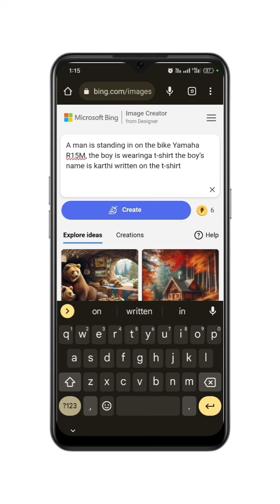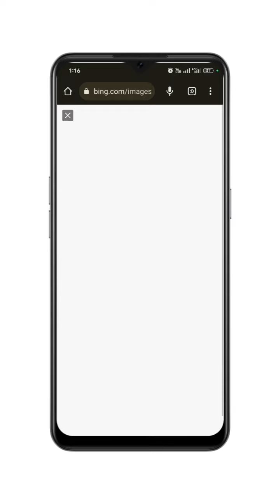Avatar Image Creator Ai _ Bing Image Creator AI illustrator in tamil